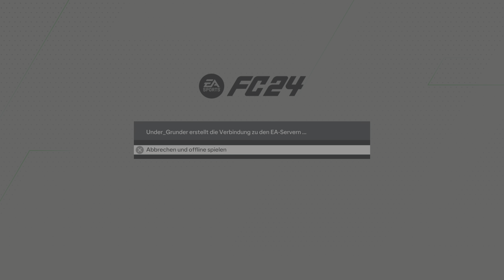EA SPORTS FC 24 - FUT RTG Part 183